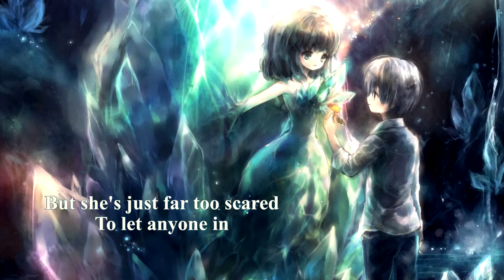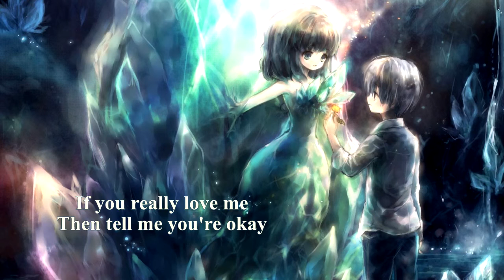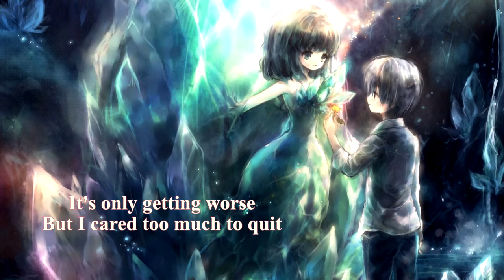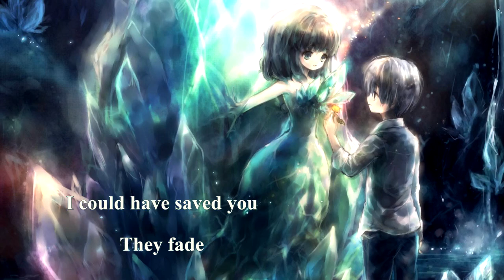{454} Nightcore (Altessa) - Sara (with lyrics)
Lyrics:

She doesn't need him
He's left her alone
She's into the pills
She's turned off her phone
He's left her a message
To make sure she's okay
She doesn't care
For her life anyway

Anyhow lately
She's been so depressed
Keeping all of her feelings repressed
He loves her
She loves him
But she's just far too scared to let anyone in

She's crying again
She's needing her drugs
Soon she'll be passed out alone on her rug
Thinking of him
She thinks too good for her
She never knew what he thought
She deserved

Now that her phone's off
He's worried sick
He's racing to her bedroom
And he better get there quick
She's bleeding on the floor
Now its all on his hands
He didn't have to lose her
She'll never understand

Anyhow lately
He's losing his mind
Crying over her
When he thought he'd be fine
She's flat-out depressed
Now he's gone unstable
Finally the cards
Are laid down on the table

I gave you myself
You've always been hopeless
You were beyond help
(But) I couldn't leave
This addiction was sick
It's only getting worse
But I cared too much to quit
Call after call
Her tears put out the sun
I'm finally leaving
I'm finally done

I've thrown out my life
I'll give it away
If you really love me
Then tell me you're okay
I'll be the bandage on scars that we made
And leave you alone as our memories fade
(They fade)
(They fade)

If you could just see
How much I cared
There'd be no need
For all this despair
We called it love
God, were we wrong
I could have saved you
But now you are gone